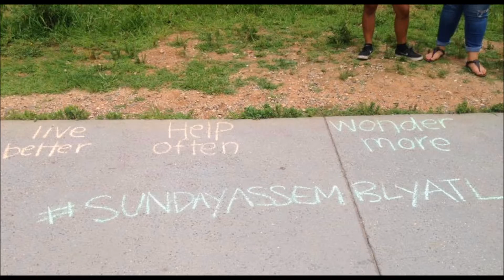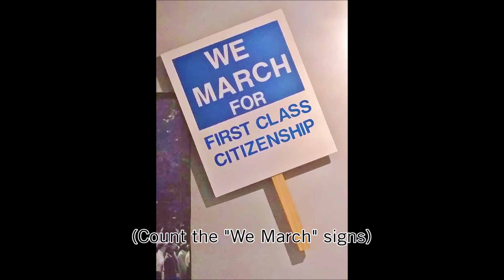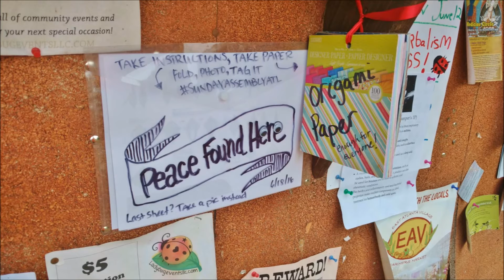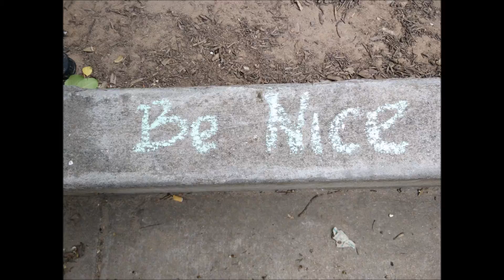Urban Scavenger Hunt - June 18, 2016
In June, Sunday Assembly Atlanta put on a scavenger hunt that took folks all around Atlanta to learn about new places and uncover secrets they never knew before! Many goals were especially silly, as the video will show. Join us for other events by checking out our Meetup page!

"The whole city is our playground for an afternoon filled with fun and hijinks. We’ll be sending you in teams to check out places in the city that you might never have known about. Some will have historical significance, others will be cultural touchstones, and others will be just plain weird."

Jackson Browne - "Running on Empty"